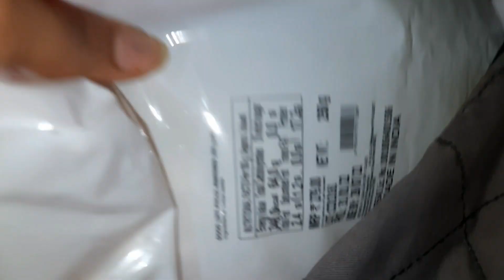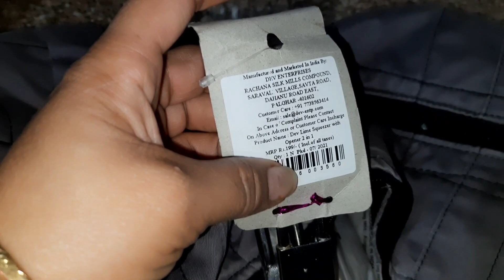🌹दखो ईतनी सज 🤦‍♀️सवर कर कहा चली सरीता भाभी के💁‍♀️ बर्थडे मै बहुत बडी🤷‍♀️ गडबड होगई पहली बार वीडियोमै